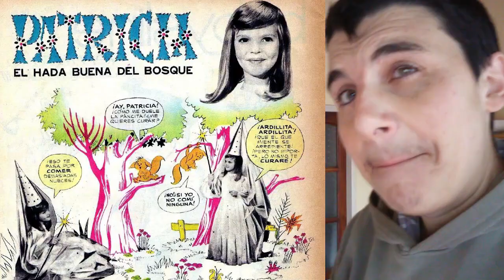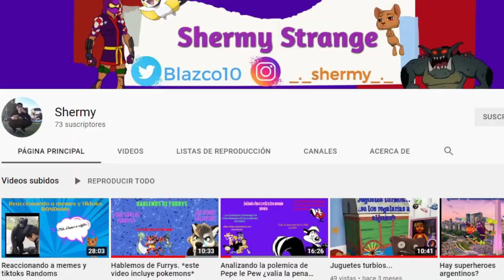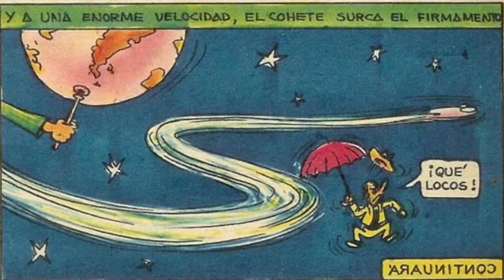Pi Pío y el Hada del Bosque (García Ferré)